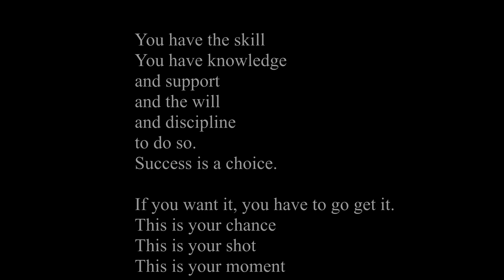Nikolay Nikolov - STREET WORKOUT MOTIVATION 2018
You have the skill
You have knowledge
and support
and the will
and discipline
to do so.
Success is a choice.
If you want it, you have to go get it.
This is your shot
That's your chance. ✅